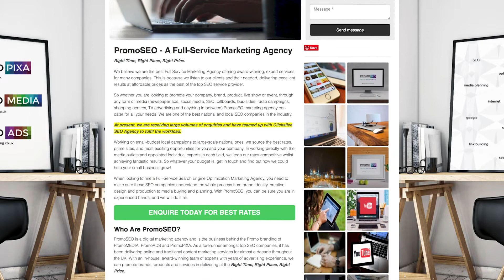Best Digital Marketing Agency | Digital Marketing Agencies Near Me | SEO Services UK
We are proud to be the best Full Service Marketing Agency. Our expert services have earned us many awards. We listen to our clients and provide excellent results at a reasonable price.

PromosEO will help you promote your product or brand through all media channels (newspaper ads, social media, radio campaigns and shopping centers), as well as billboards, bus-sides advertisements, bus-sides advertising and other media such television advertising and television. We are one of the most trusted local and national SEO firms in the sector.

No matter if you need small-budget or large-scale campaigns, we can find the best rates and prime places for your company. We have experts in each field and work directly with media outlets to ensure that our rates remain competitive, while still achieving outstanding results. We can help your small business grow, no matter your budget!

It is important to make sure that the Full-Service Search Engine Optimization Marketing Agency that you hire is well-versed in all aspects of the process. This includes branding, creative design, planning, media buying, media planning, and media planning. PromoSEO will be your trusted partner and take care of all your SEO requirements.

If you've been wondering who are the Best Digital Marketing Agency, then we have the answer for you. PromoSEO are a digital marketing agency that acts as an outsourcing seo agency. They've been listed by Best Companies as one of the best seo companies UK, and it's no surprise we rank for seo services UK. So, if you've been searching for "seo services near me" and/or "digital marketing agencies near me", then PromoSEO are here to help

Best Digital Marketing Agency
Digital Marketing Agency
Digital Marketing Agencies Near Me
Outsourcing SEO Agency
best seo companies uk
seo services uk
seo services near me